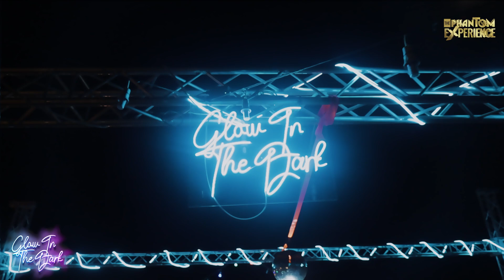Komasava (Comment Ça Va) - Phantom Experience with DJ Phantom(Glow in the Dark - Central University)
Blast Sound : DR FAHIM 99k -Bomb blast sound effects

Video by - Haobey Multimedia (Eben & Selorm)